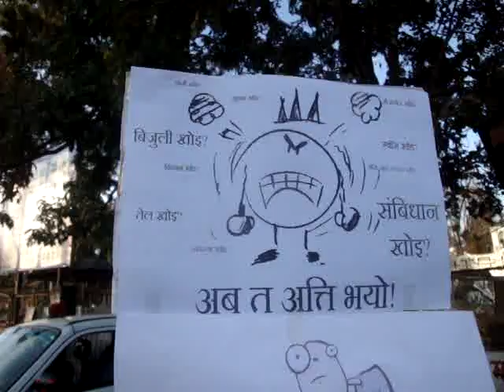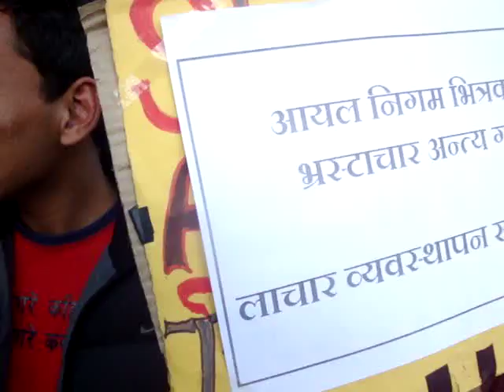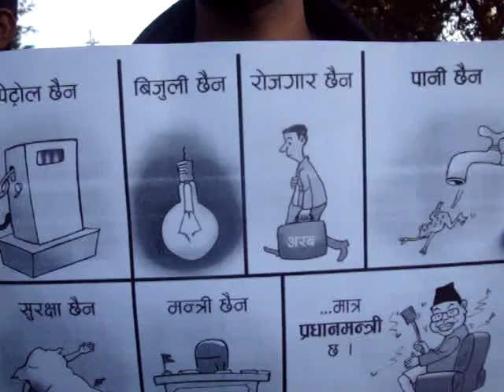Youths demand accountability from Nepal Oil Corporation नेपाल तेल निगम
Youths led by Come On Youth Stand up ! protest creatively through art, stern warnings and seek accountability from Nepal Oil Corporation in front of its headquarters in Babarmahal, Kathmandu
यवाहरु द्वारा गरिएको नेपाल तेल निगमबाट जवाफ माग्दै बिरोध गरिरहेका छन् बबरमहल, काठमाडौँमा। यसका संयोजक थिए 'कम अन युथ स्टान्ड अप !" यस्ता अभियानमा साथ दिनुहोस्